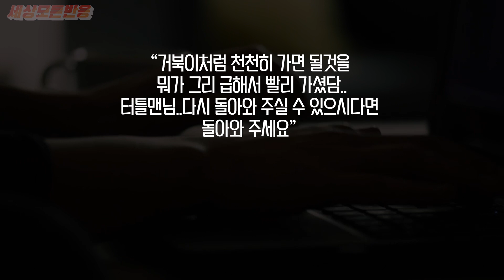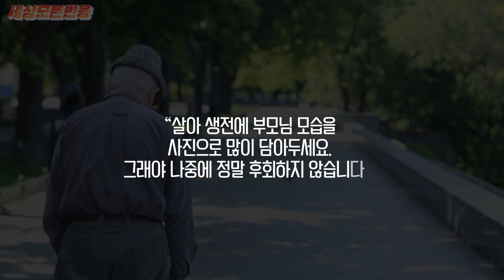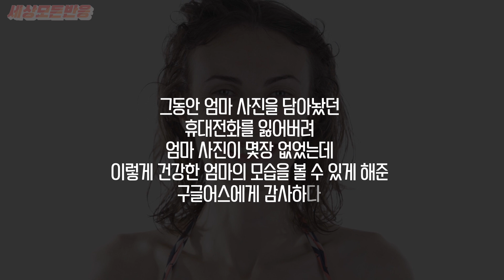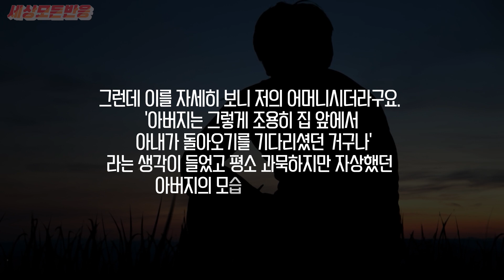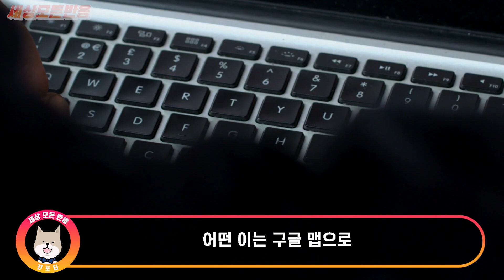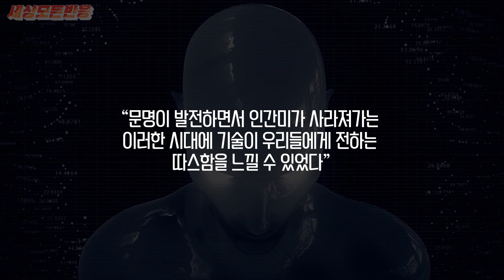최근 일본 전역에서 정체불명의 기괴한 형체들이 나타나기 시작하자 전세계가 충격에 휩사인 이유